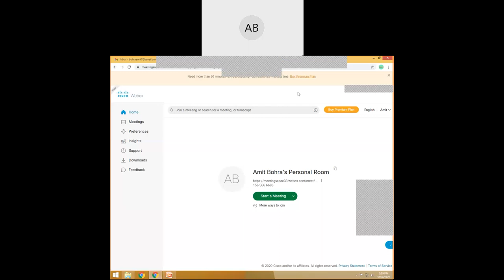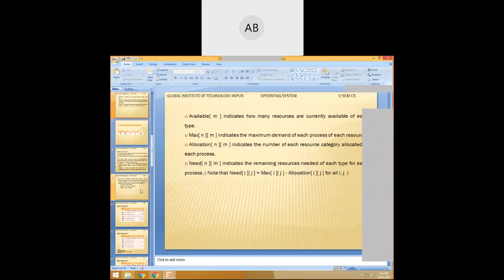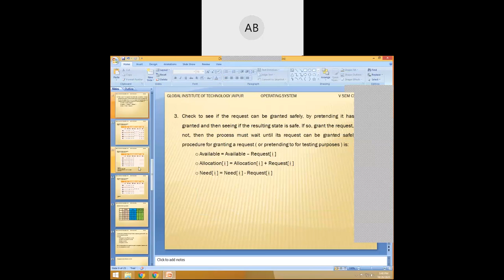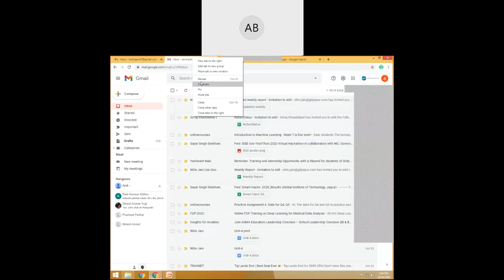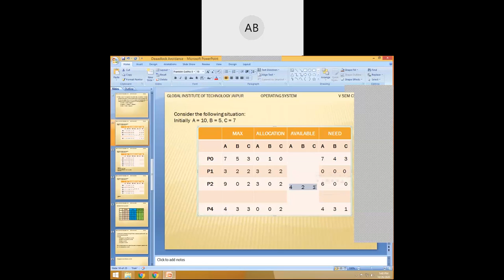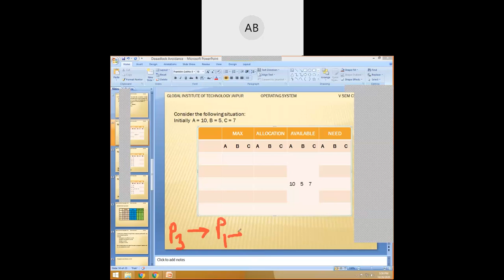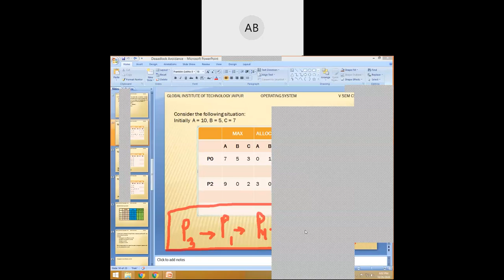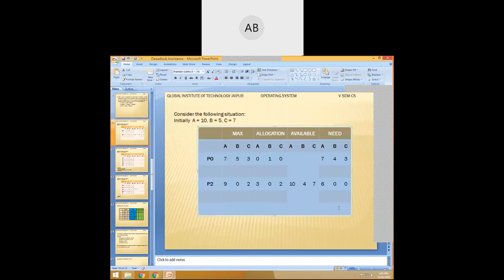5CS4 03 Operating System Banker's Algorithm By Amit Bohra